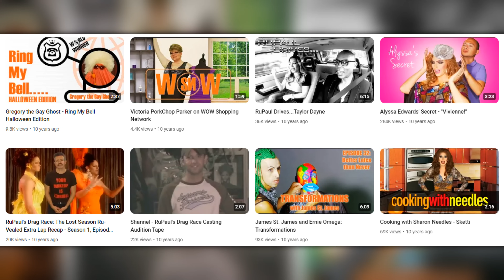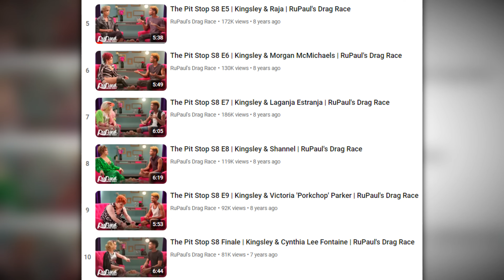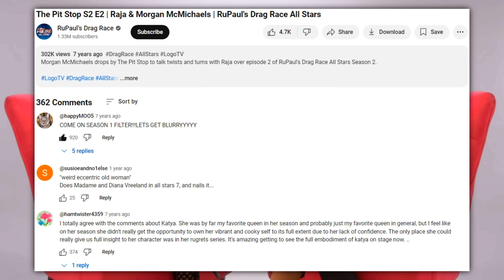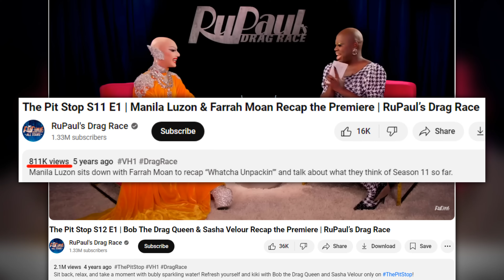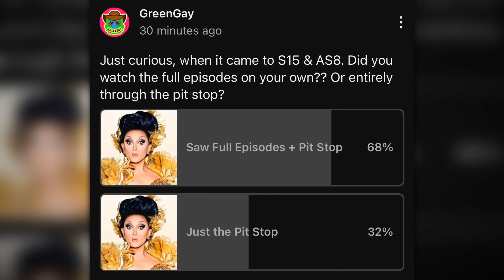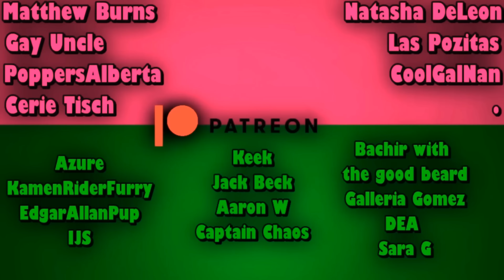The Pit Stop's Effect On Drag Race's Franchise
The Pit Stop first came in to existence with the airing of season 8 in 2016. Now more than 8 years later, it is part of the Dragrace routine, earning millions of views within days of a new episode's upload. So come with me as we explore the pit stop's effect on the dragrace franchise.